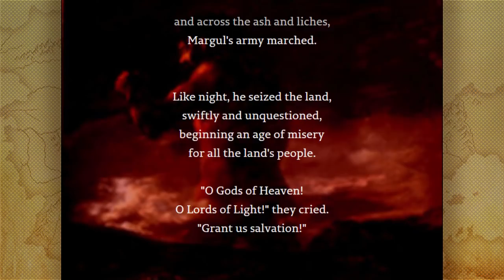Part 1: Let's Play Vestaria Saga, Prologue - "The Kaga Saga Begins"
Vestaria Saga tells the story of international conflict between a powerful empire and a small coastal kingdom. When an imperial ship is set ablaze near the port of Meleda, it sparks a cascade of events that thrusts young warrior Zadrian into a war for the future of his kingdom. On the run from a vicious imperial force and short on allies, Zade and his small band of knights must make difficult decisions to ensure that Meleda's princess, and the very future of its lineage, remain intact.

However, not everything is as it seems, and forces in the dark corners of the continent conspire. The stage is set, and the pieces have begun to move.

Vestaria Saga is a strategy RPG where positioning, movement, and even weaponry, are paramount to success. Move your heavily armed units around a classically styled grid-based map and engage pirates, rebels, monsters, imperial soldiers, and anyone else that stands in your way.